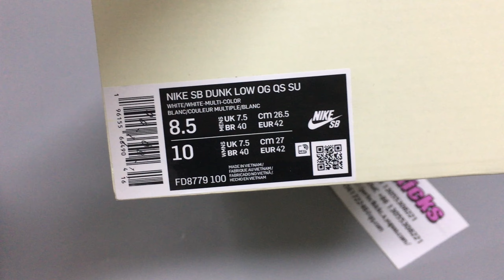Nike SB Dunk High Supreme Rammellzee FD8779 100 Review